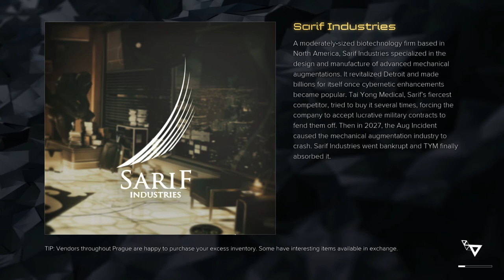Let's Play Deus Ex: Mankind Divided - Part 33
Clever girl...